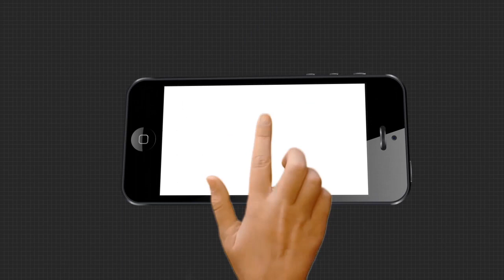ପିଇବା ପାଣି ପାଇଁ ଚାଲିଛି ସଂଘର୍ଷ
କଟକ  ଆଠଗଡକୁ 1 ନମ୍ବର କରିବାକୁ କହୁଥିବା ବିଧାୟକ ତଥା ସମବାୟ ମନ୍ତ୍ରୀ ରଣେନ୍ଦ୍ର ପ୍ରତାପ ସ୍ବାଇଁଙ୍କ ନିର୍ବାଚନୀ ମଣ୍ଡଳୀରେ ଦେଖିବାକୁ ମିଳିଛି ଶୋଷର ବିକଳ ଚିତ୍ର ।  ଯାହାକି ନାଳ ପାଣି ପିଇ ଶୋଷ ମେଣ୍ଟାଉଛନ୍ତି 40 ରୁ ଉର୍ଦ୍ଧ ପରିବାର ...
ଅଧିକ ଖବର ପାଇଁ ଡ଼ାଉନଲୋଡ କରନ୍ତୁ “Argus News” ଆପ୍